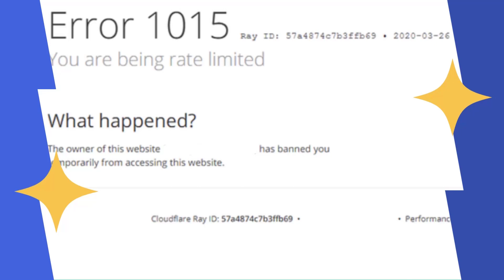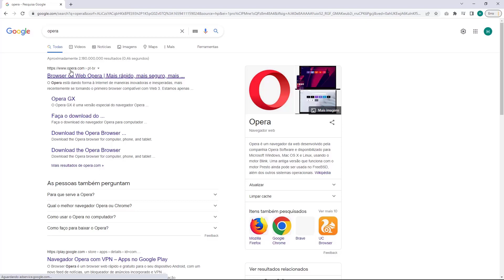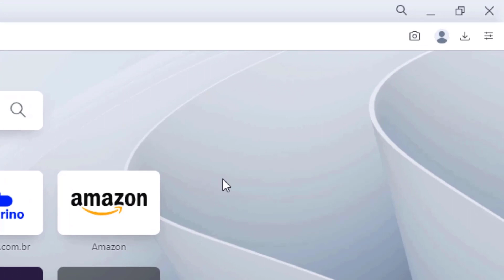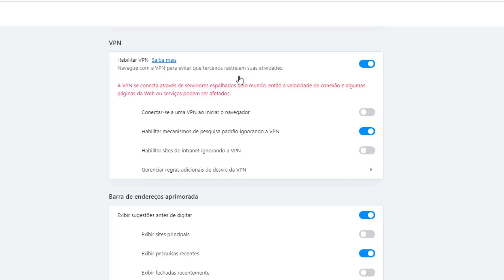COMO RESOLVER Erro You Are Being Rate Limited na Kinghost – rápido e fácil – 2022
Aprenda Como Resolver o erro You Are Being Rate Limited na Kinghost facilmente e em poucos minutos

LINKS IMPORTANTES!!!